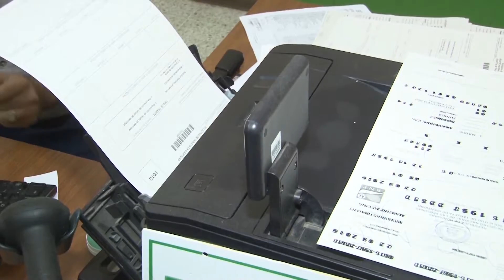A destapar pomo de la corrupción en el Registro Nacional de las Personas Llegará Congreso Nacional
El Congreso Nacional ordenó en las últimas horas la conformación de una Comisión Especial Investigativa de ese Poder del Estado para destapar la olla  de corrupción, burocracia, ineficiencia y venta de la nacionalidad hondureña que se da en el Registro Nacional de las Personas, (RNP).

Se dijo que siendo el RNP, una institución de seguridad nacional, por sus delicadas funciones de  identificar a los hondureños y otros procesos vitales de ciudadanía, no se puede permitir tanto escándalo y desafuero de parte de algunos funcionarios de dicho ente.

Recientemente se descubrió que un grupo de empleados del Registro, en contubernio con bandas organizadas de falsificadores de documentos, así como la incapacidad administrativa para adquirir los insumos necesarios para elaborar tarjetas de identidad y partidas de nacimiento.